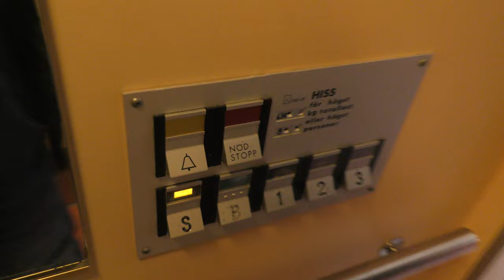1989 DEVE Hydraulic elevator @ Solbågen 1, Hudiksvall, Sweden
ELEVATOR INFORMATION!

Manufacturer/Tillverkare: DEVE
Model/Modell: TKID
Installation year/Byggår: 1989
Capacity/Maxvikt: 630Kg - 8 Persons
Floors/Antal våningar: 5 = S B 1 2 3

Location/Adress: Solbågen 1, 824 34 Hudiksvall SWEDEN!
Camera/Kamera: Panasonic HC VFX990!